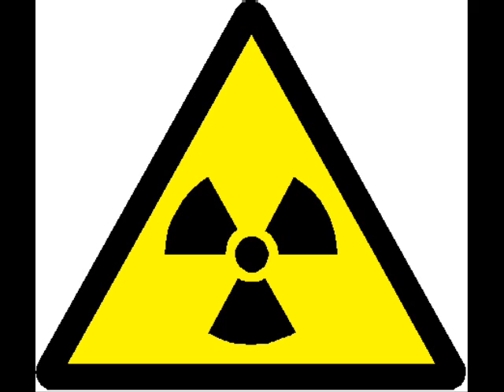KOOL MORNINGS: FlySpies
Going though airport security?  Sing this version of Owl City's "Fireflies" to help keep your sanity.